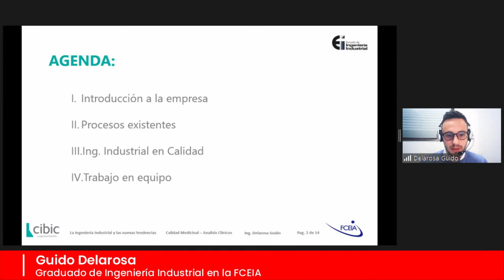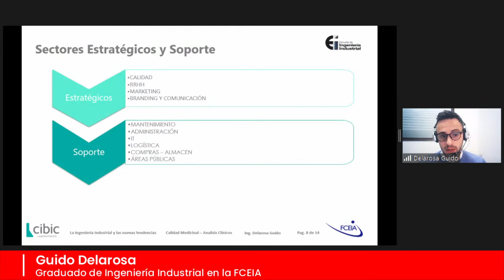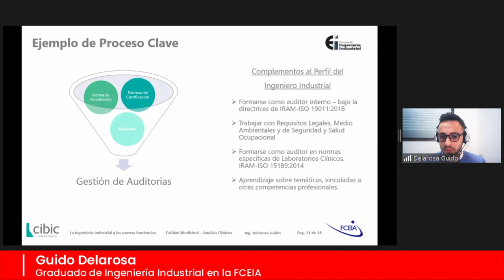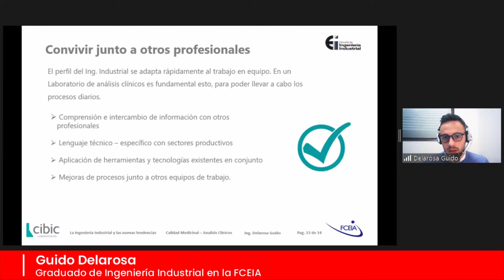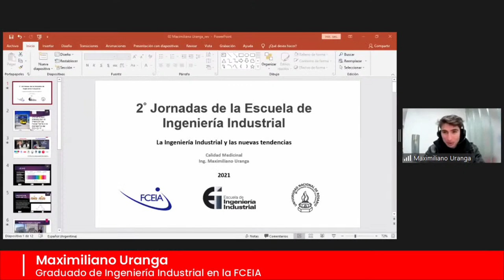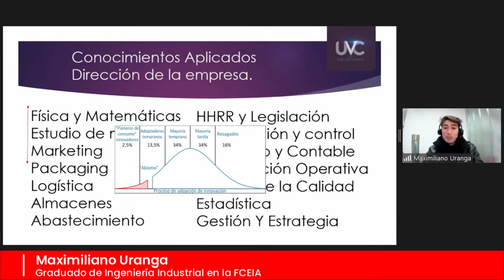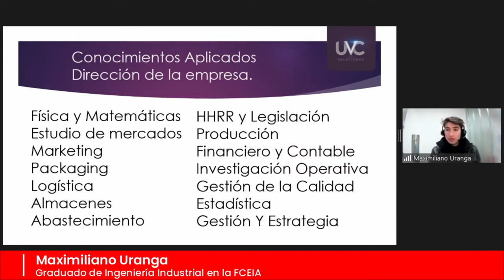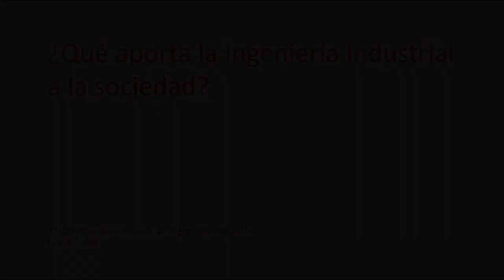La ingeniería industrial y las nuevas tendencias | 2ª Jornadas Escuela de Ingeniería Industrial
Día 1 de las 2ª Jornadas Escuela de Ingeniería Industrial de la Facultad de Ciencias Exactas, Ingeniería y Agrimensura de la Universidad Nacional de Rosario.

00:00 Bienvenida
04:50 Presentación de Graduados 1° Parte
11:08 Vinculación Graduados
13:50 Presentación de Graduados 2° Parte
18:28 Invitación a participar del Concurso del nuevo logo de la EII
18:50 Comienzo de las disertaciones del Pilar Calidad Medicinal
19:50 Disertación del Ingeniero Guido Delarosa
40:50 Preguntas al Ingeniero Guido Delarosa
46.55 Disertación del Ingeniero Maximiliano Uranga
1:01:03 Preguntas al Ingeniero Maximiliano Uranga
1:04:42 Reflexiones y experiencias de Graduados: "¿Qué aporta el Ingeniero Industrial a la Sociedad?"
1:09:24 Fin del Primer día de las Jornadas